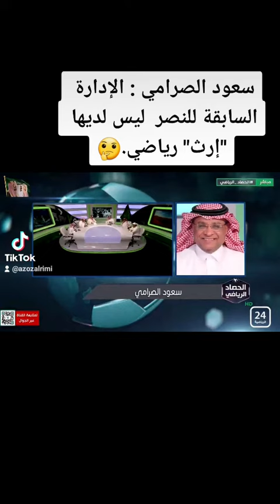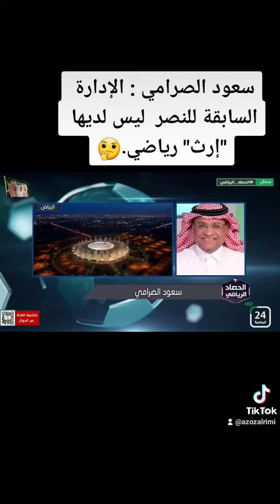سعود الصرامي يجلد النصر 🔥